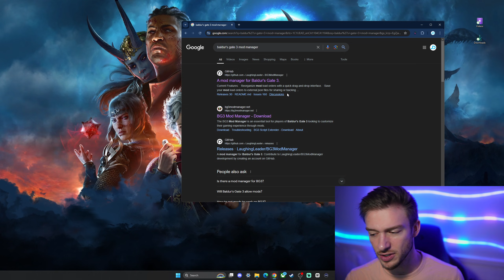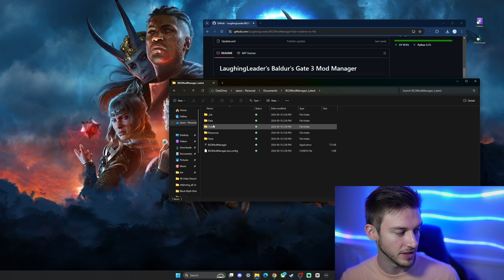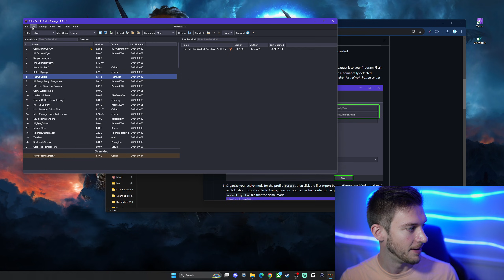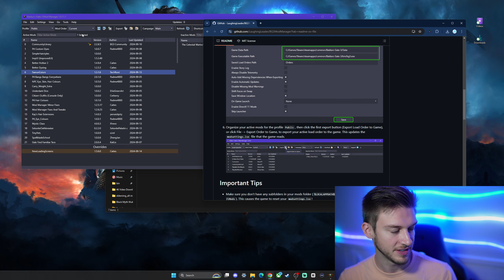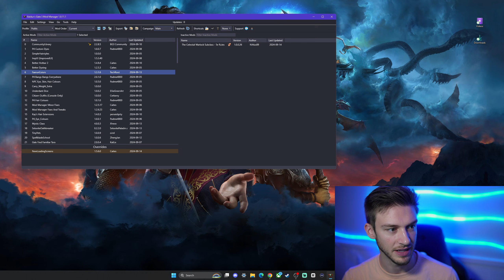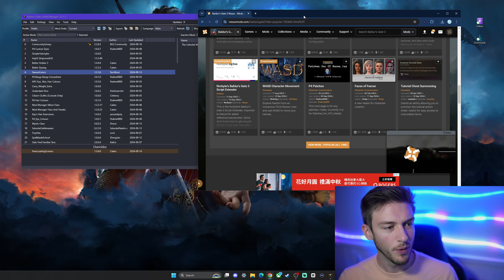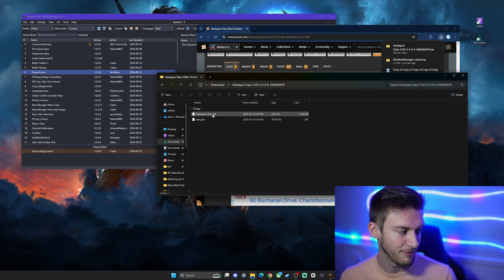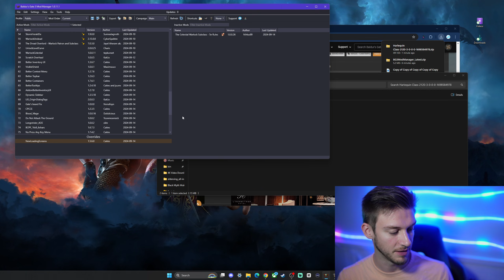How to Use BG3MM for NEXUS MODS Baldur's Gate 3 Mod Manager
Here is a guide on how to Use Both the BG3MM for Nexus Mods and Baldur's Gate 3 Mod Manager that was released in Patch 7. Both of these mods work together to allow you to mod your game exactly to your liking. You can install all sorts of different mods like the artificer mod and the tav's hair salon. Both of these mods are incredibly fun and give a whole new way to play the game. The nice thing about these mods is they're not super complicated to install. Watching this video and you should be able to do it for yourself with out worry, I tried to make it as easy as possible! Most Nexus Mods can be installed this way.

Let me know what Baldur's Gate 3 Patch 7 videos you want to see next!